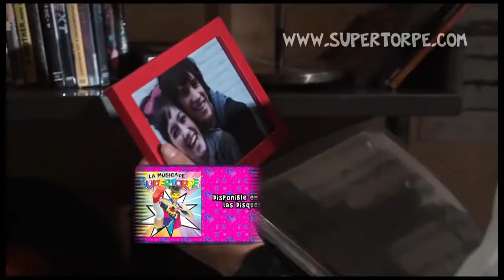Día Perfecto (Videoclip) - Super Torpe